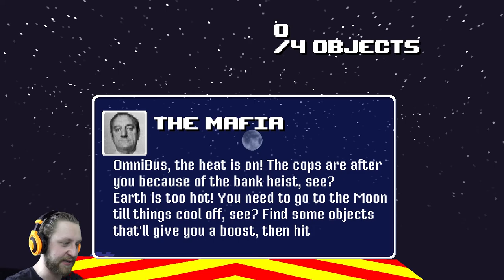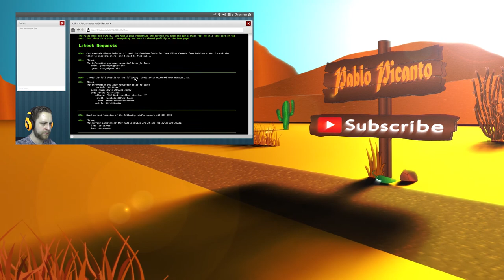BUS VS UFO | Omnibus | World #3